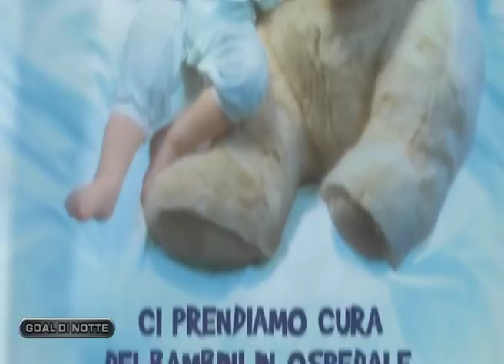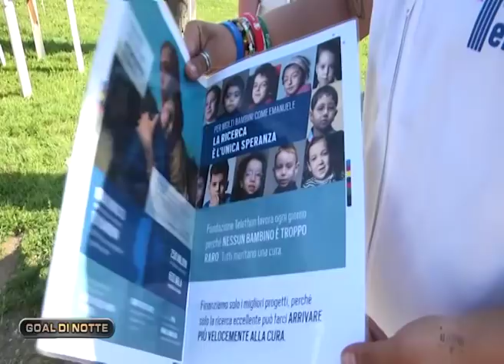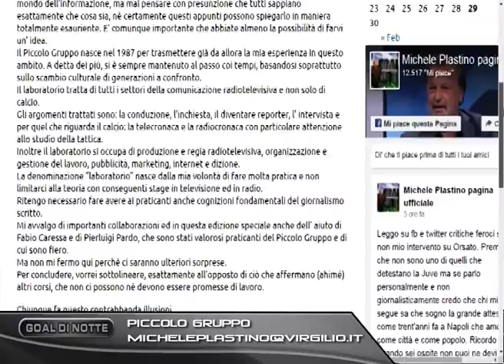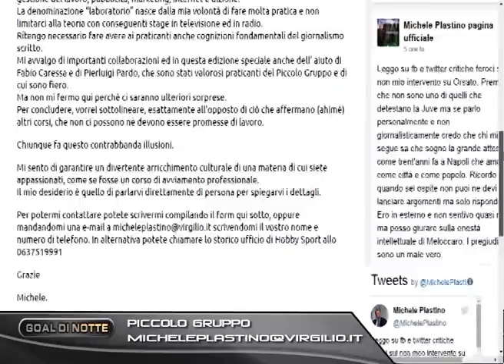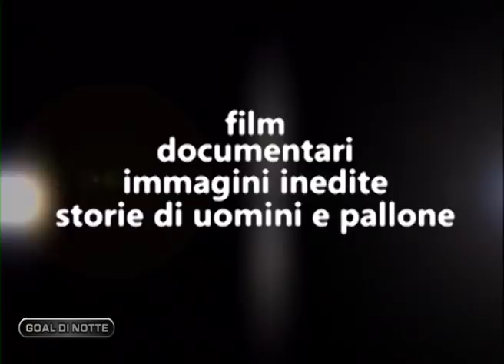GOAL DI NOTTE DEL 29 04 2018